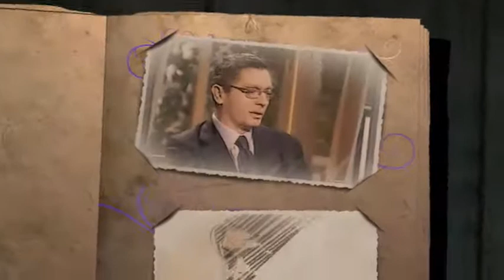CUÉNTAME GABRIEL RODADO